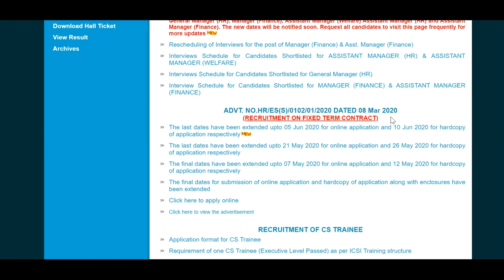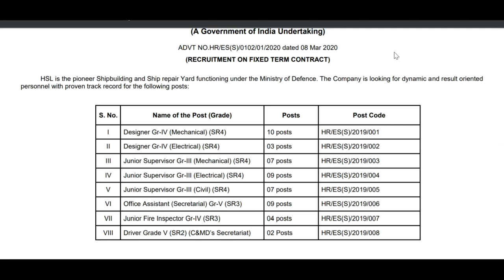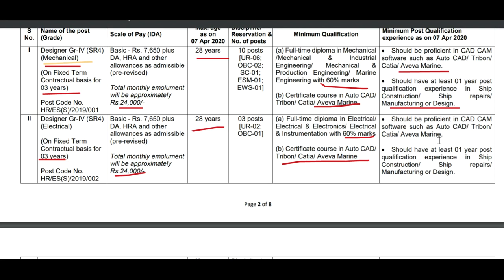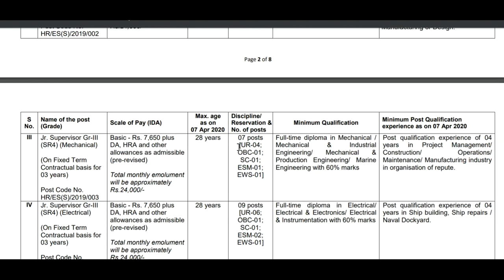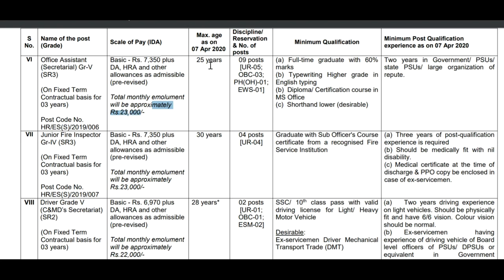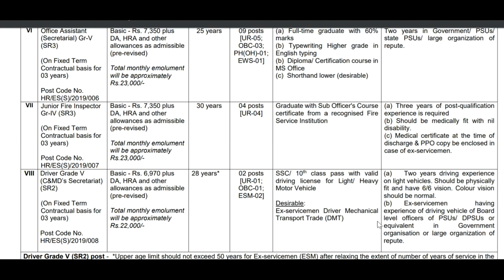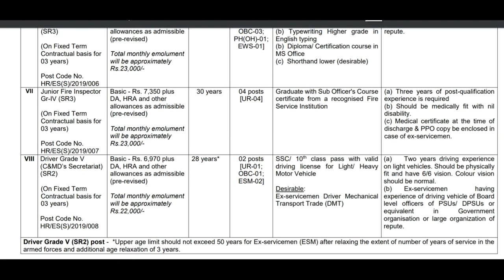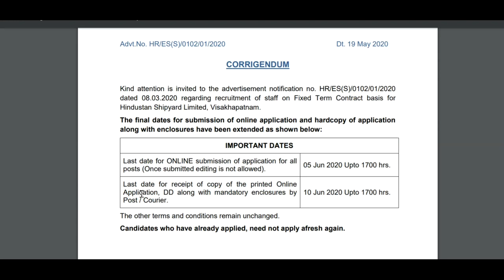Government jobs in karnataka state | karnataka 2020 jobs